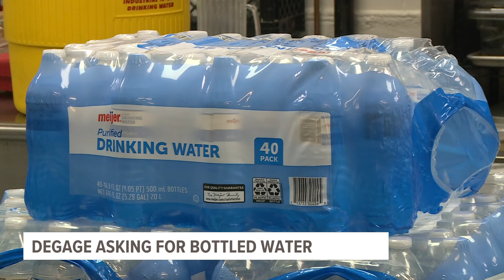Grand Rapids shelter asking for bottled water donations amid boil water advisory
Degage Ministries is asking for help with bottled water donations amid the boil water advisory in Grand Rapids.